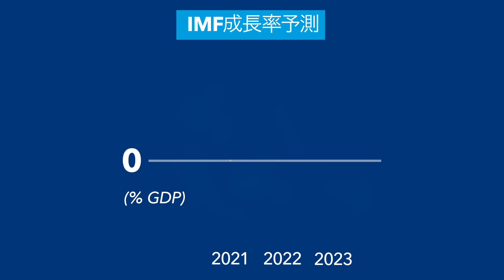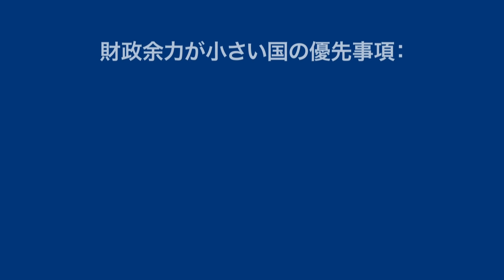2022年1月 世界経済見通し（WEO） 改訂見通し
世界経済は回復が続いているものの、パンデミックが3年目に突入する今、複数の課題に直面している。これが世界成長にどう影響するのか、新たな世界経済見通しの動画をご覧ください。WEO